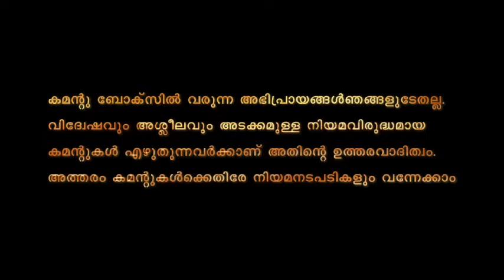ദുരന്ത സാധ്യത മറച്ചു വെച്ചത് പിരിവിനു വേണ്ടിയോ..?